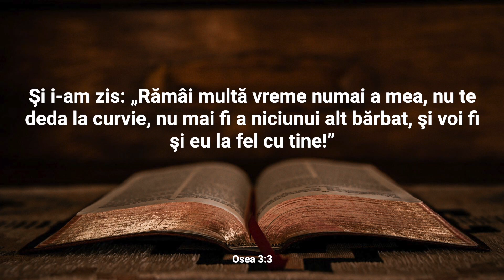Lectură Biblică: Osea 3 - Verset cu Verset (Text și Audio)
Bine ați venit la Lectura Biblică în care vom citi și afișa textul integral al Capitolului 3 din cartea Osea.

În Capitolul 3 al cărții biblice Osea, narativa se concentrează asupra vieții personajului Osea și a relației sale simbolice cu poporul Israel. Dumnezeu îi poruncește lui Osea să-și ia înapoi soția, care s-a întors la viața de desfrânat, și să o iubească din nou, ilustrând astfel dragostea necondiționată a lui Dumnezeu față de Israel, chiar și în ciuda trădărilor repetate ale poporului. Osea își reîntâlnește soția și, într-un act simbolic, îi oferă o a doua șansă, reprezentând harul și iertarea lui Dumnezeu. Acest episod reflectă drama sacrificială a iubirii divine, care depășește păcatele umane și căută revenirea la relația cu Dumnezeu. Capitolul 3 subliniază reconcilierea și dorința divină de a aduce poporul înapoi în legătură cu El. Într-un context mai larg, această poveste serveste ca metaforă a relației între Dumnezeu și umanitate, ilustrând harul divin și posibilitatea unei noi începuturi, chiar și după căderea în păcat. Rezultatul este un mesaj de speranță și iubire divină, care transcende trădarea și invită la reconciliere și transformare.

Nu ezitați să vă exprimați gândurile și întrebările în secțiunea de comentarii. Dacă vă bucurați de acest conținut, vă rugăm să apăsați butonul "Like" și să vă abonați la canalul nostru pentru a fi la curent cu alte lecturi și resurse spirituale. Vă mulțumim pentru că ați ales să fiți parte din această experiență și vă invităm să vă relaxați și să vă lăsați inspirați de cuvintele sacre ale cărții Osea.